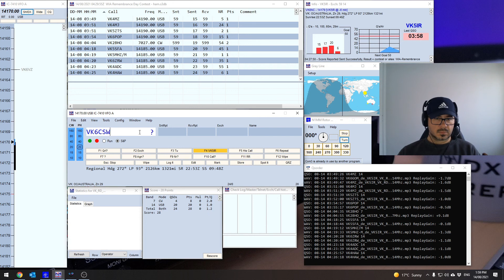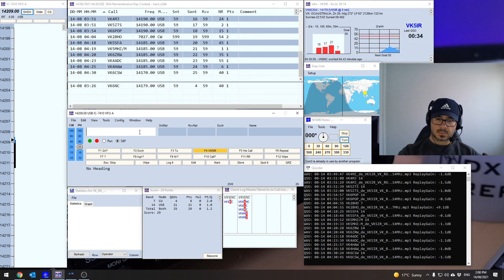2021 Remembrance Day Contest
A few SSB QSOs from the 2021 RD Contest.